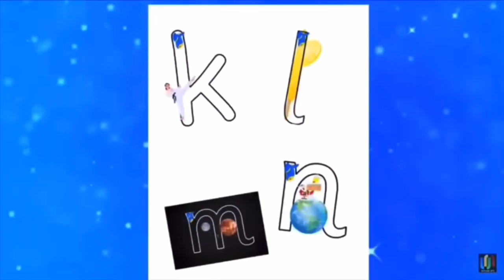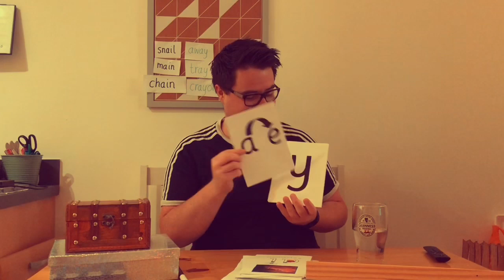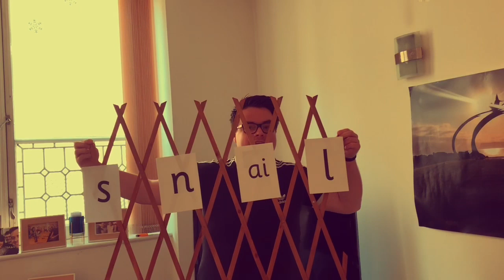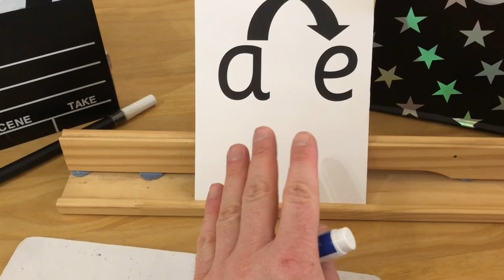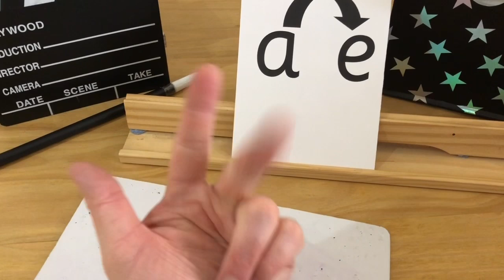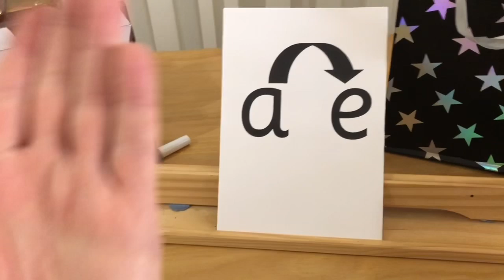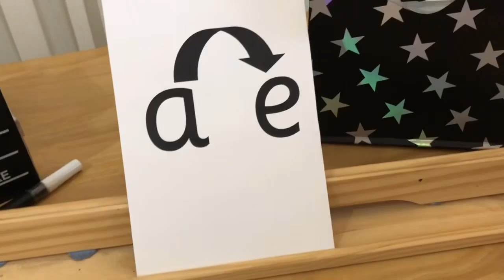Phonics lesson 21: Split digraph a-e (day 2. Phase 5)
Let’s have fun! Today’s lesson includes stretch and blend 💁🏻‍♂️